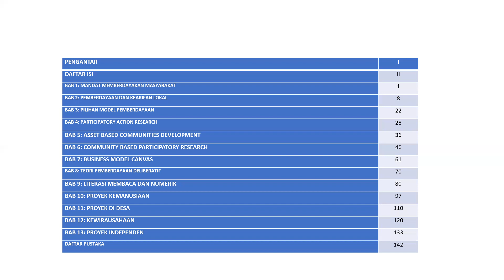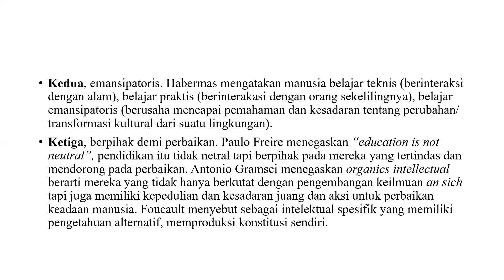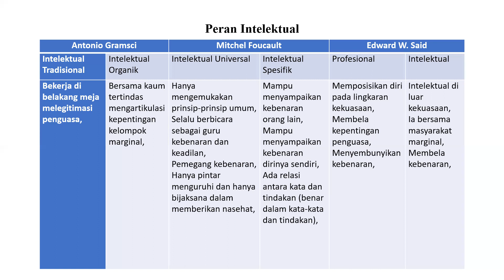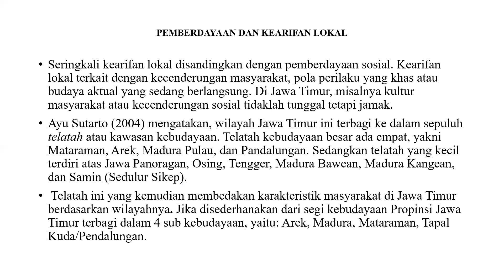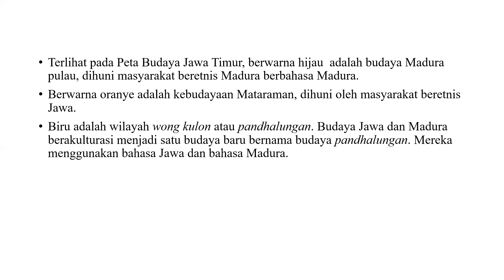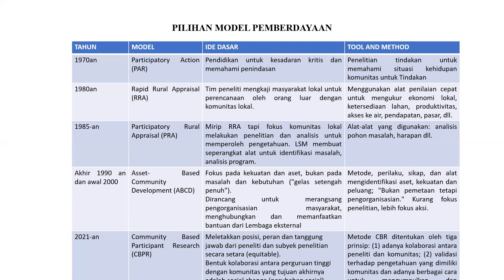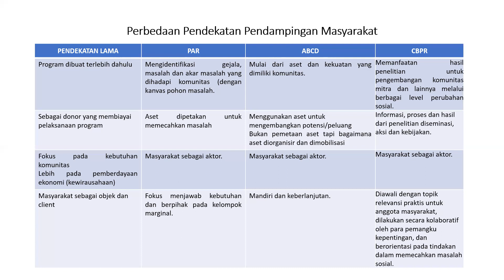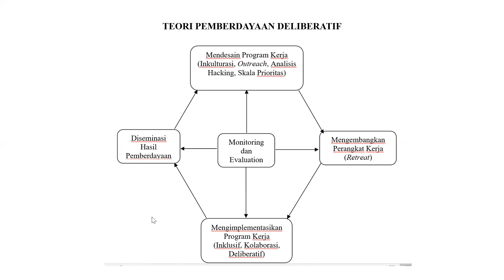Model Pemberdayaan Masyarakat I Model PAR, ABCD, CBPR, BMC dan Teori Pemberdayaan Deliberatif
linkMuhammad Jacky is inviting you to a scheduled Zoom meeting.

Topic: Model Pemberdayaan Part 1
Time: Jul 14, 2022 02:00 PM Jakarta

Passcode: 716190
One tap mobile

Kelas Pemberdayaan is inviting you to a scheduled Zoom meeting.

Topic: Pemberdayaan
Time: Jul 18, 2022 01:00 PM Jakarta